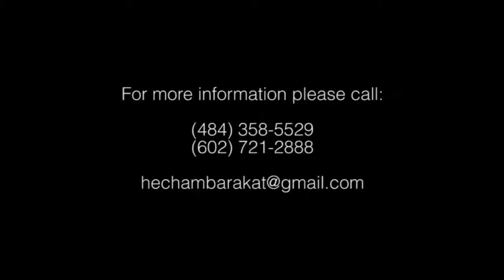Hisham Barakat 2014-El Ordon Ya Baladna Part 2-لأردن